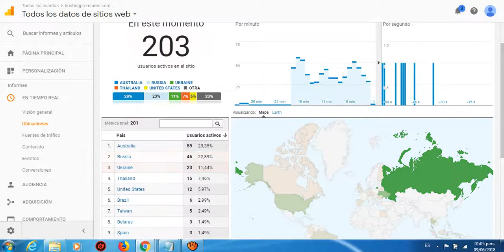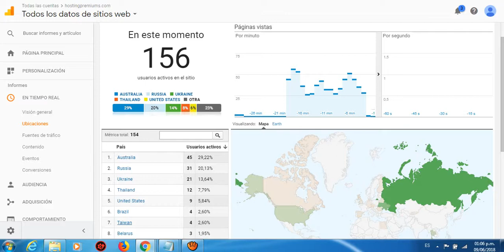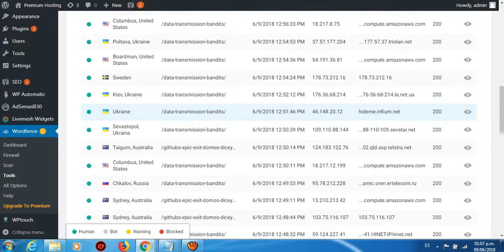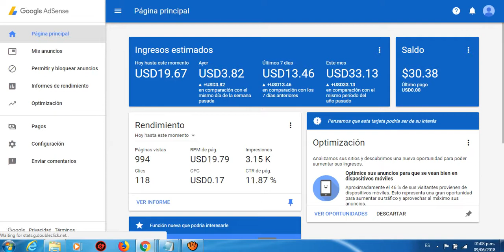GOOGLE ADSENSE - Como Ganar Dinero Con Google Adsense 2018 | 500$/día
GANAR DINERO CON GOOGLE ADSENSE  Contacto (SKYPE. danirr16)

GOOGLE ADSENSE, la mejor forma de GANAR DINERO.

Así es, la publicidad de ADSENSE es la más sencilla de usar, ya que solo tenemos que conseguir clicks en sus anuncios. Cada clicks son unas comisiones, y con cientos de clicks al día, pues tenemos unas ganancias de 50 dólares al dia o más.

Te enseñamos a GANAR DINERO CON GOOGLE ADSENSE.

Tenemos un completo curso que explica nuestro sistema de una forma detallada para que aprendas a obtener unas magníficas ganancias ya desde la primera semana que comienzas a trabajar con GOOGLE ADSENSE. No te preocupes por nada, nosotros te damos formación y un completo soporte para que sepas hacer todo y comiences cuanto antes a GANAR DINERO EN ADSENSE.

Te mostramos nuestras ganancias con GOOGLE ADSENSE.

Contacta con nosotros con nuestro Whatsapp o Skype y te mostramos nuestros resultados con este sistema de publicidad y resolvemos todas las dudas que tengas para que empieces pronto a GANAR DINERO CON GOOGLE ADSENSE en 2018.

Qué debo de hacer para comenzar con ADSENSE.

1) Contacta con nosotros al  Skype danirr16
2) Te resolvemos todas tus dudas
3) Entra a nuestro sistema
4) Te damos formación y soporte
5) Comienza a GANAR DINERO CON GOOGLE ADSENSE.

Contacto GANAR DINERO CON GOOGLE ADSENSE  skype danirr16

adsense
google adsense
google adsense 2019
ganar dinero

GOOGLE ADSENSE - Como Ganar Dinero Con Google Adsense 2019 | 500$/día